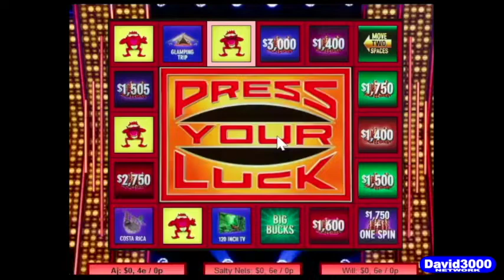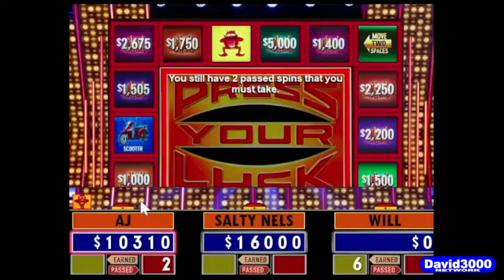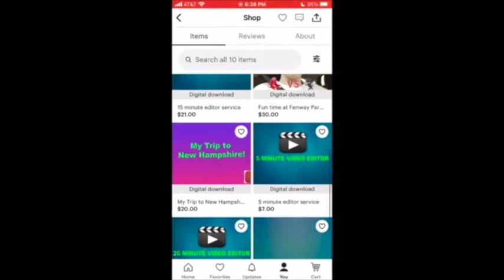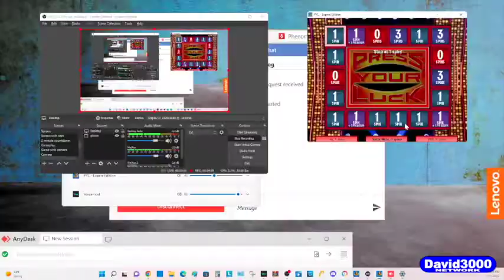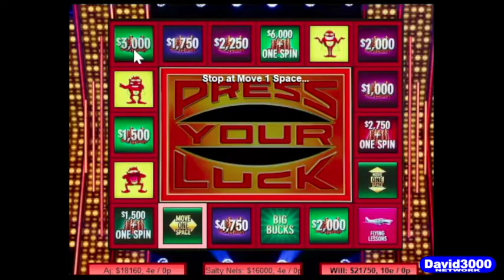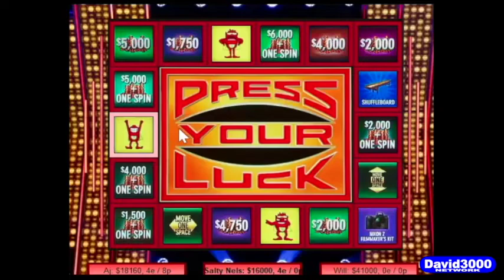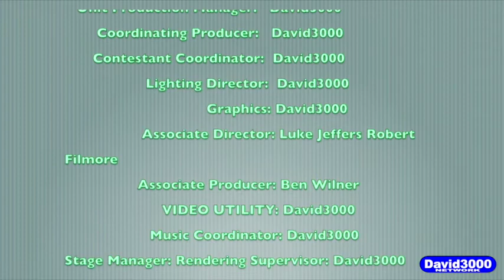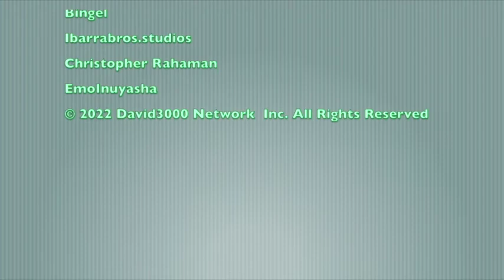Press Your Luck Season 3 Episode 5 (July 18th 2022)